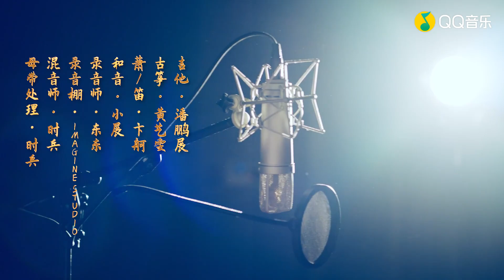胡夏 Hu Xia〈緣起誅仙〉